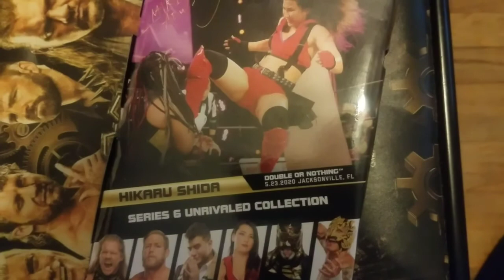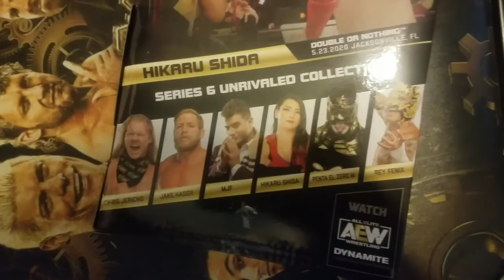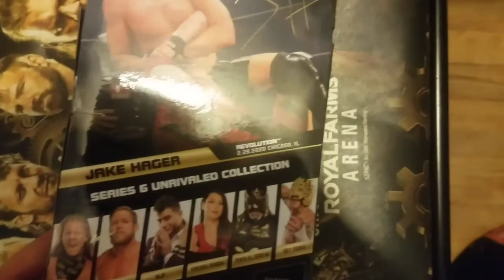AEW Unrivaled Series 5 Hikaru Shida & Jake Hager!! - Ringside Collectibles Figures